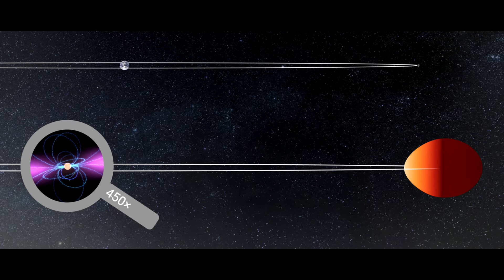Co w Kosmosie? − misja OSIRIS-REx, dziwny układ podwójny oraz woda na Księżycu − Odcinek 81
W osiemdziesiątym pierwszym odcinku „Co w Kosmosie?” usłyszycie o:
Problemach misji OSIRIS-REx